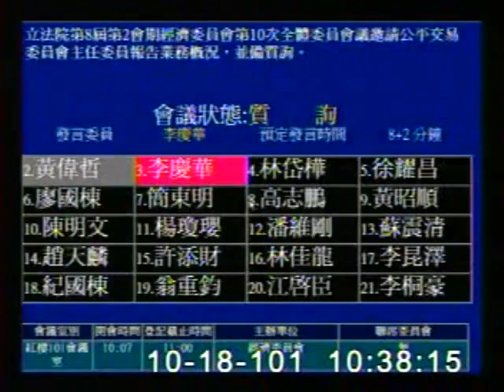2012-10-18 李慶華 發言片段, 第8屆第2會期經濟委員會第10次全體委員會議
會議簡介: 立法院第8屆第2會期經濟委員會第10次全體委員會議邀請公平交易委員會主任委員報告業務概況，並備質詢。

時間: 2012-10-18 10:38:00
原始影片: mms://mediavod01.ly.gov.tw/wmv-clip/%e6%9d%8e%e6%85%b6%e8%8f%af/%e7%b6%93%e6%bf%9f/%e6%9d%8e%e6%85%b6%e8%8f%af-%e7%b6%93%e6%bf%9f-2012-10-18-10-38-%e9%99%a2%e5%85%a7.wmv